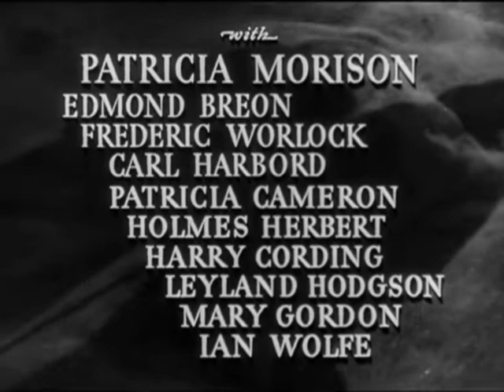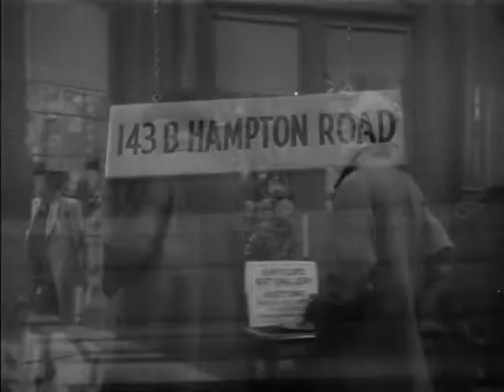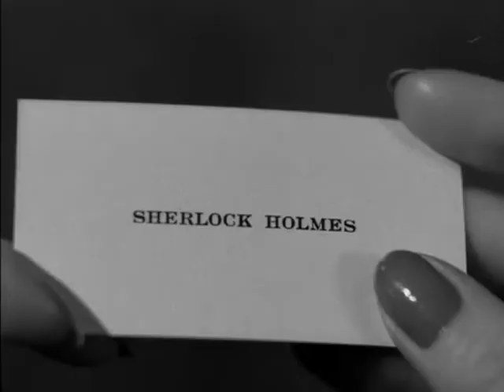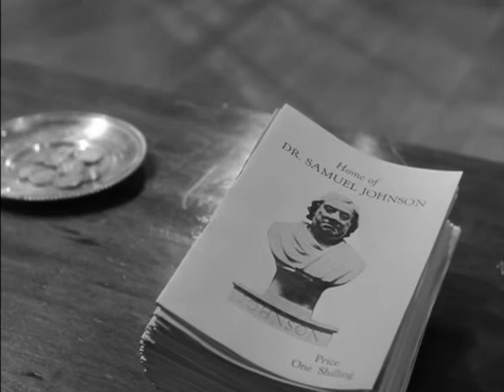Dressed To Kill - Roy William Neill